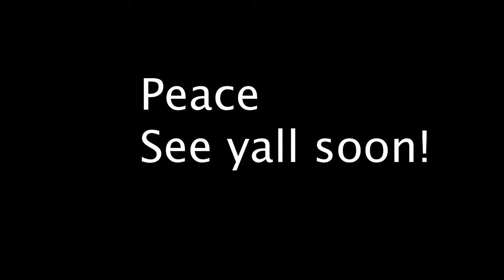AK Takes Trash Talkers to Snatch Back City!